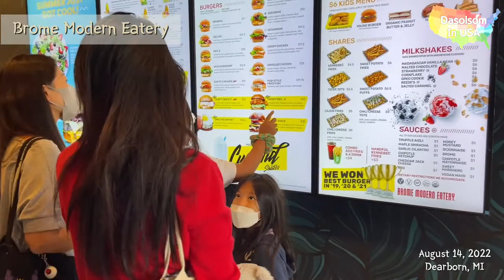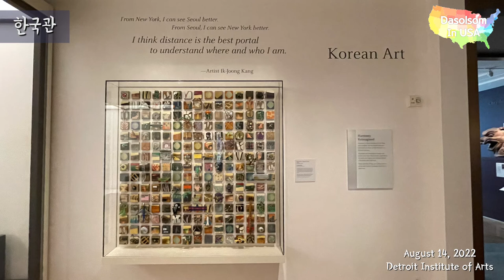Go, Detroit. 8/14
1년 만의 한국 방문.

비행기 경유시간이 길어져 생긴 자투리시간,
디트로이트를 보고, 걷다.

Detroit Institute of Arts
GM Renaissance Center